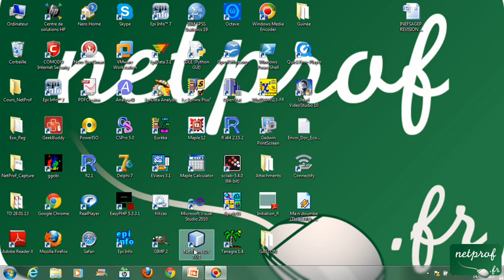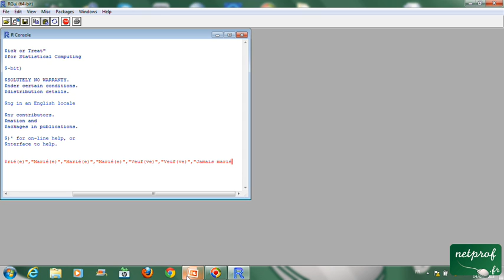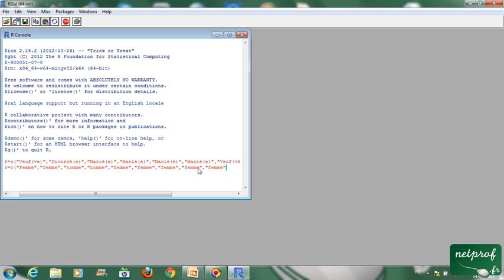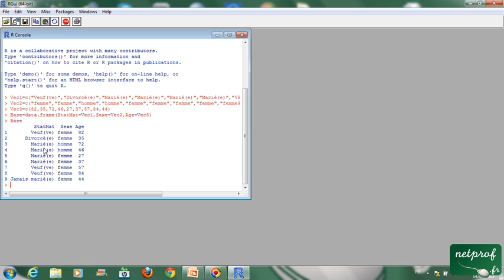Création d'un data frame